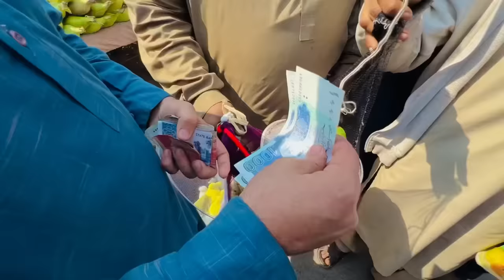ALHMDULILLAH 1 LAKH 30 HAZAR KA BOHAT SARA TOTTA LA LEEYA 😍| SYED FAHAD | THE FUN FIN